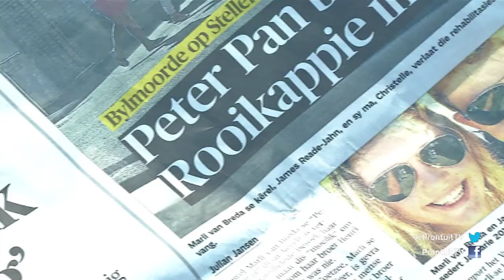Prontuit 25 Junie: Gesinsmoorde - Segment 2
Daar is Henri van Breda van Stellenbosch, Don Steenkamp van Griekwastad, Karl Greyvensteyn van Pretoria en Johan Brody van Germiston. Al hierdie mans het een ding in gemeen: hulle het hulle gesinne uitgewis. Is hierdie gesinsmoordenaars bloot psigopate met geen begrip of vermoeë om empatie te voel nie? Word kinders wat hulle gesinslede vermoor met ’n moordgeen gebore of is daar ander faktore wat mense dryf om hulle gesinne wreedaardig af te maai? Op Prontuit gesels ons met professore Dap Louw ‘n kriminoloog en sielkundige, Christiaan Bezuidenhout ‘n kriminoloog en Gérard Labuschagne ’n sielkundige, kriminoloog en voormalige hoof van die polisie se ondersoekende sielkunde-afdeling.